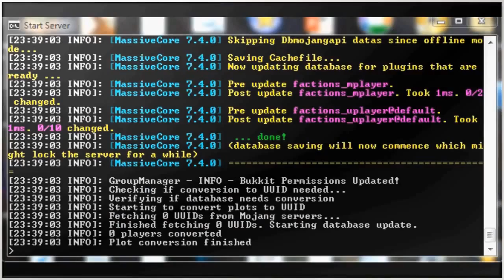JM36 Theme Song 4